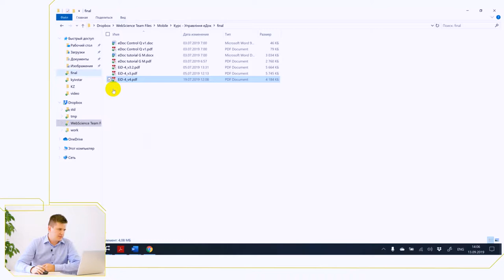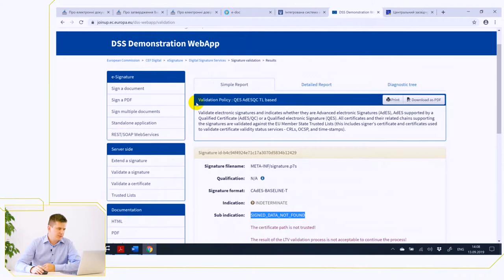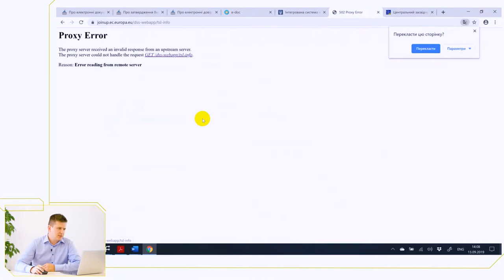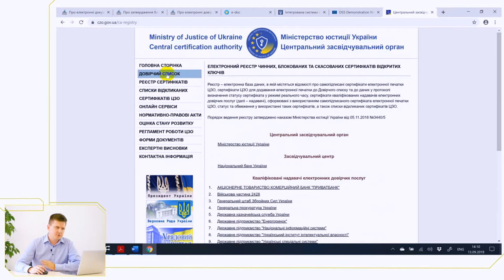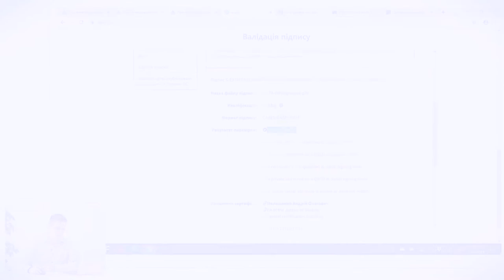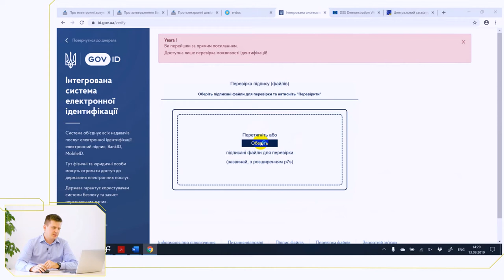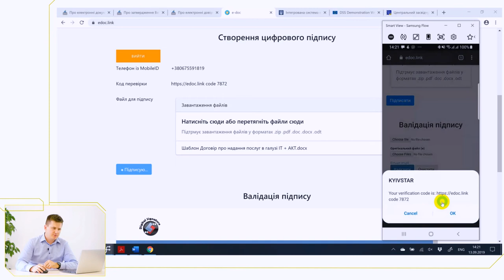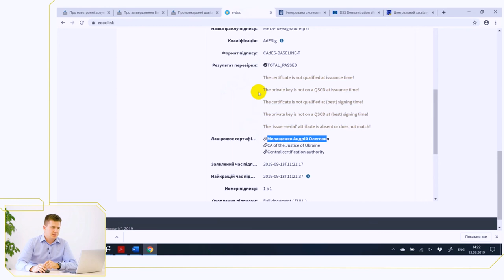06 Приклад перевірки електронного документа